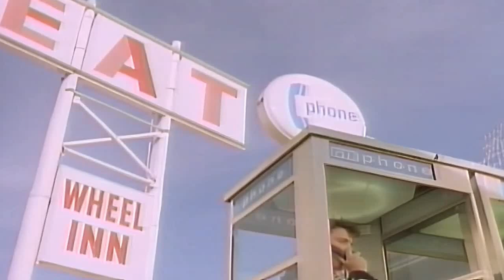Tears For Fears - Everybody Wants To Rule The World (Reworks)